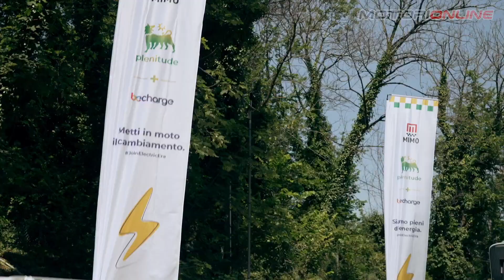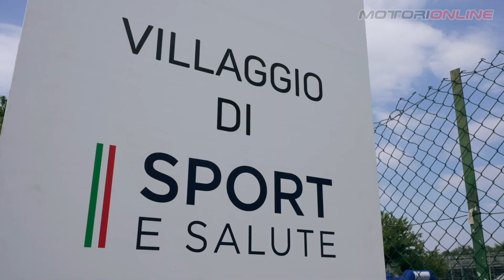MIMO 2024 | Presentata a Milano la quarta edizione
Nella serata di ieri è stata presentata alla stampa la quarta edizione del MiMo, il Milano Monza Open-Air Motor Show, che si svolgerà nelle due città lombarde dal 28 al 30 giugno 2024. Ancora non sono stati svelati troppi dettagli su come verrà organizzata questa nuova edizione, ma già qualcosa è stato comunicato e ci sono diverse conferme molto piacevoli per gli appassionati che ancora una volta popoleranno l’Autodromo Nazionale di Monza, confermata sede dell’evento. Abbiamo chiesto ogni cosa al fondatore e direttore della manifestazione, Andrea Levy.